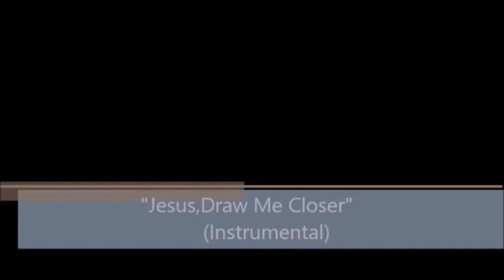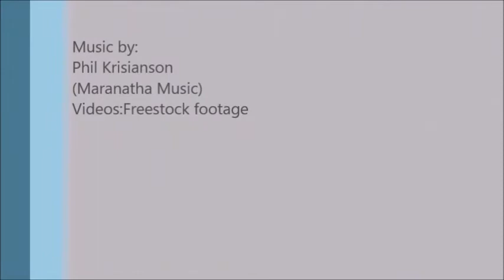Phil Kristianson: Jesus,Drew me close (Instrumental)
Beautiful instrumental song along with beautiful  videos of nature!

From the album "Jesus,Drey me close" Music for devotions
Maranatha Music